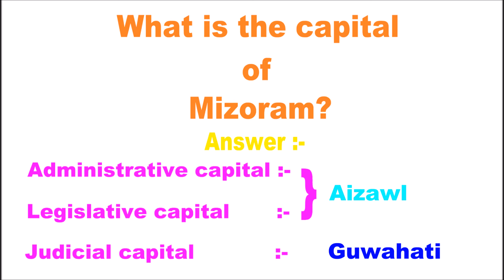What is the capital of Mizoram?